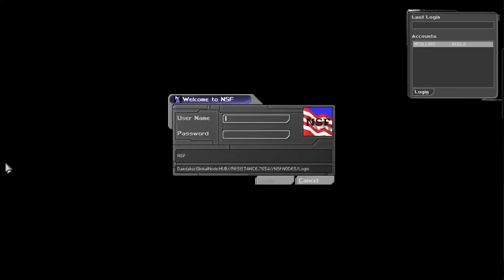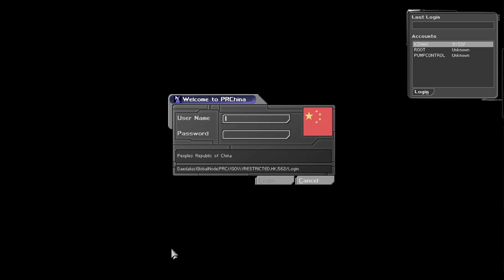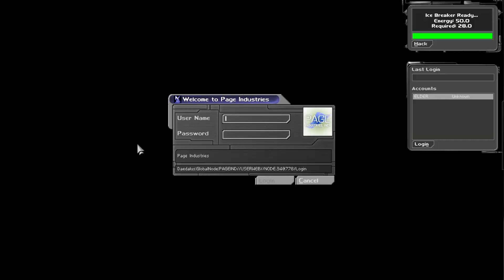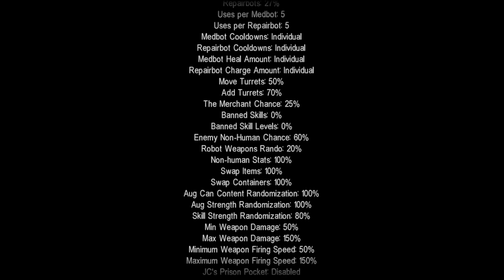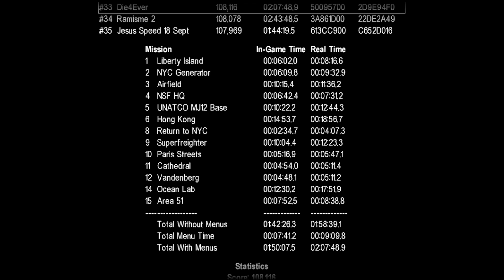Deus Ex Randomizer Hard speedrun in 2:07:48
small PB!